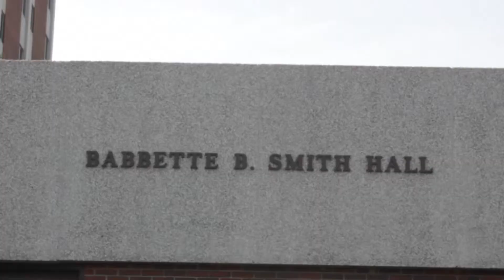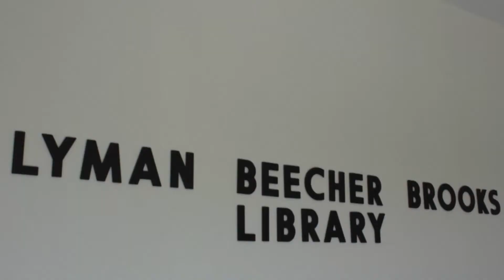Spartan Sports Zone: May 6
This week's edition of the Spartan Sports Zone features:
-MEAC Track & Field Outdoor Championships recap
-NSU Softball vs. Hampton
-NSU Baseball vs. UMES
-Top 3 Performers